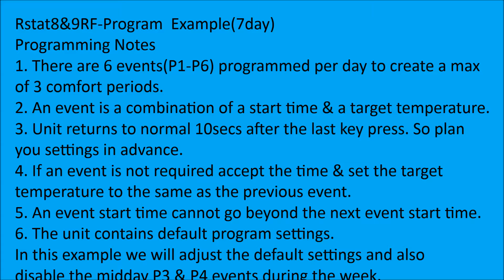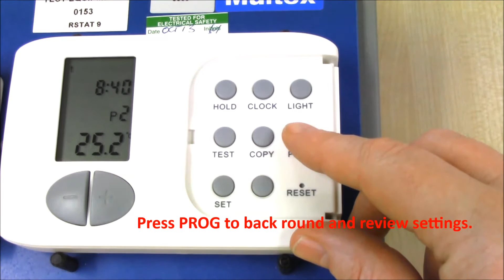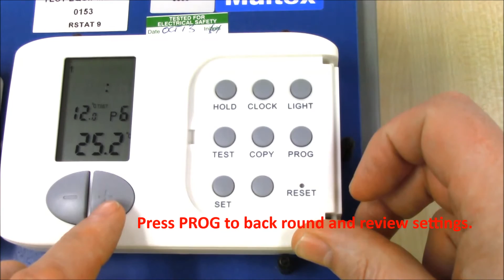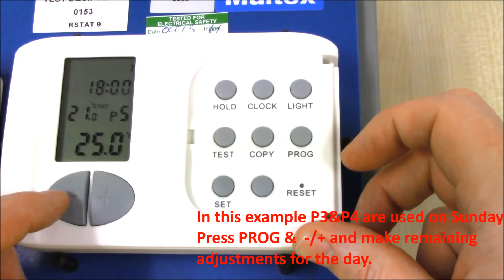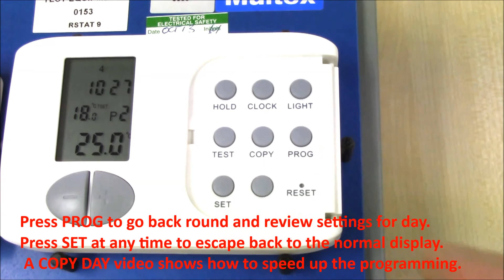RSTAT8 & RSTAT9 RF - Program Example7day